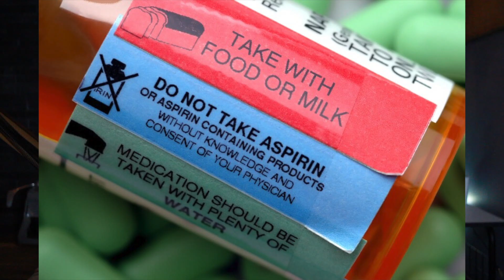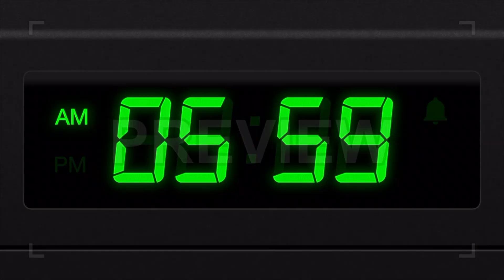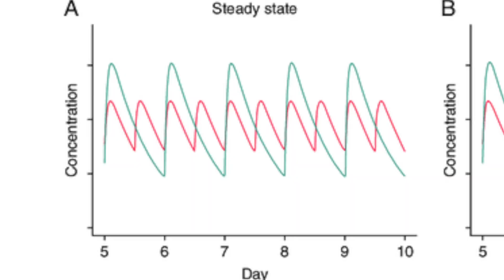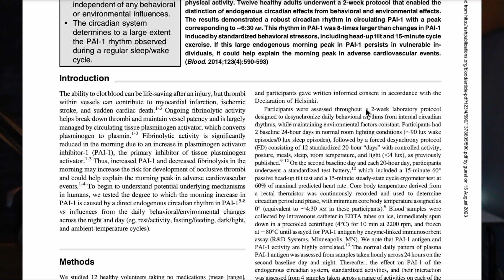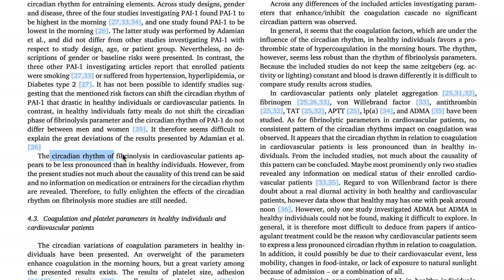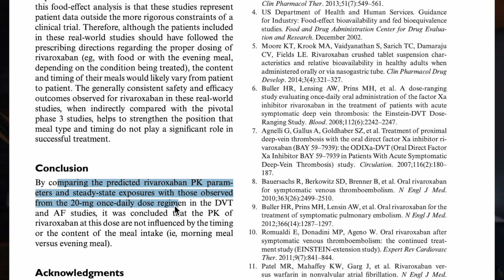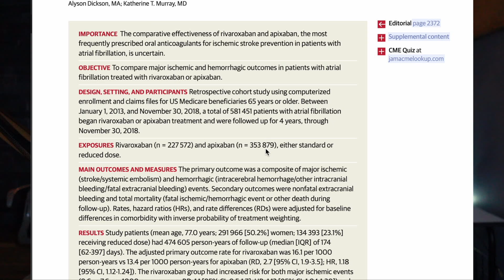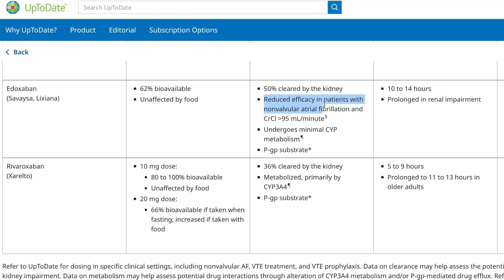Trust issues with rivaroxaban (Xarelto) for atrial fibrillation?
References:
Elliot WJ. Circadian Variation in the Timing of Stroke Onset: A Meta-analysis. Stroke. 1998;29:992-996.

Kapiotis S, Jilma B, Quehenberger P, Ruzicka K, Handler S, Speiser W.
Morning hypercoagulability and hypofibrinolysis. Diurnal variations in circulating activated factor VII, prothrombin fragment F1+2, and plasmin‐plasmin inhibitor complex. Circulation. 1997; 96: 19-21

Jung RG, Motazedian P, Ramirez FD, Simard T, Santo PD, Visintini S, et al. Association between plasminogen activator inhibitor-1 and cardiovascular events: A systematic review and meta-analysis. Thromb J. 2018;16:12.

Zhang L, Peters G, Haskell L, Patel P, Nandy P, Moore KT. A Cross-Study Analysis Evaluating the Effects of Food on the Pharmacokinetics of Rivaroxaban in Clinical Studies. J Clin Pharmacol. 2017 Dec;57(12):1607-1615. doi: 10.1002/jcph.958. Epub 2017 Jul 5. PMID: 28679020; PMCID: PMC5697651.

Scheer FA, Shea SA. Human circadian system causes a morning peak in prothrombotic plasminogen activator inhibitor-1 (PAI-1) independent of the sleep/wake cycle. Blood. 2014 Jan 23;123(4):590-3. doi: 10.1182/blood-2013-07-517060. Epub 2013 Nov 7. PMID: 24200683; PMCID: PMC3901072.

West, A.S.; Schønsted, M.I.; Iversen, H.K. Impact of the circadian clock on fibrinolysis and coagulation in healthy individuals and cardiovascular patients—A systematic review. Thromb. Res. 2021, 207, 75–84

Ray WA, Chung CP, Stein CM, et al. Association of Rivaroxaban vs Apixaban With Major Ischemic or Hemorrhagic Events in Patients With Atrial Fibrillation. JAMA. 2021;326(23):2395–2404. doi:10.1001/jama.2021.21222